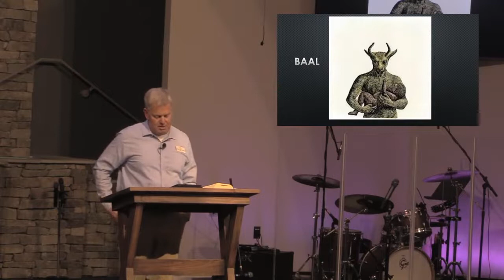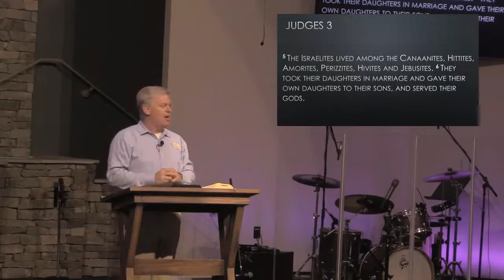1 Kings 18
Jul 31, 2022, Pastor John preaches on 1 Kings 18